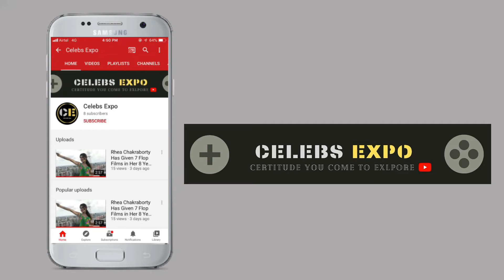SYL : Sidhu Moose Wala (Official Video) | Syl Song | Letest Punjabi Song 2022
Thanks.